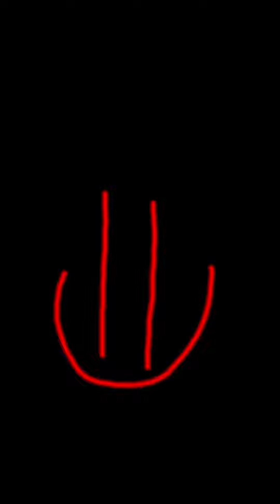skinwalker caught on camera in tunnel (⚠️very scary for headphone users⚠️)